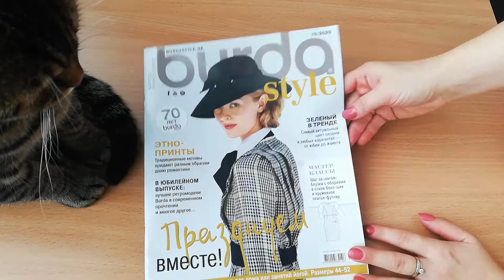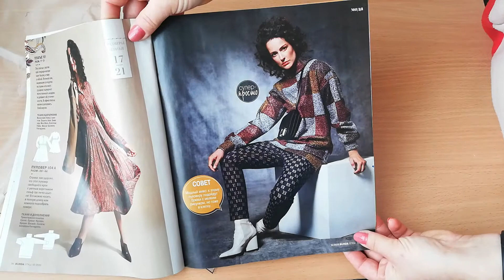Шью свитер из плотного трикотажа. Свитер в стиле оверсайз своими руками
Всем привет!
В этом видео вы увидите пошив свитера в стиле оверсайз из трикотажного полотна. В данном ролике вы увидите корректировку выкройки из журнала Бурда , а также весь процесс пошива. Трикотаж для свитера я брала довольно плотный но в то же время мягкий - ангора  Арктика.